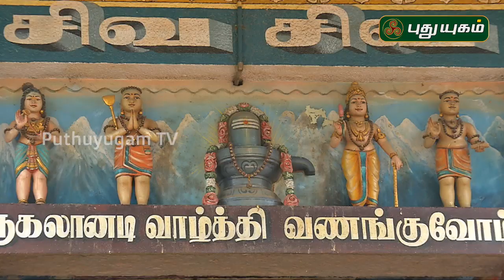Aalayangal Arputhangal | PROMO | 21/09/2019 | PuthuyugamTV